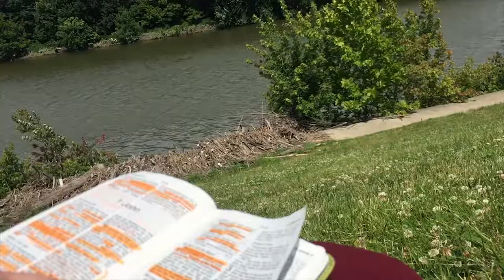summer 2017 vlog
Song: Off Goes the Sweater - Wyatt Waddell

Vlog consisting mostly of clips from my summer 2017